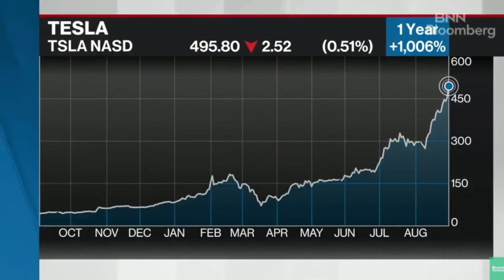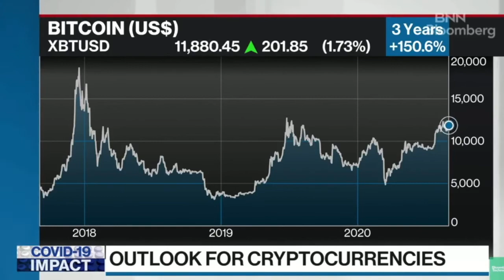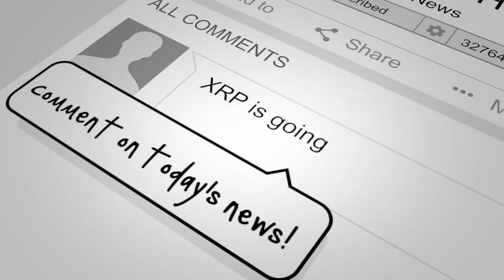Mike Novogratz on BLOOMBERG Says DEFI and CRYPTO Are Here to STAY, BUT ISSUES A WARNING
●▬▬▬▬▬▬▬▬▬▬▬CRYPTO ESSENTIALS▬▬▬▬▬▬▬▬▬▬▬▬▬▬▬▬▬●

●▬▬▬▬▬▬▬▬▬▬▬▬▬FOLLOW D.A.N.▬▬▬▬▬▬▬▬▬▬▬▬▬▬▬●

and/or...

●▬▬▬▬▬▬▬▬▬▬▬▬▬▬AUDIO TRACKS▬▬▬▬▬▬▬▬▬▬▬▬▬▬●

●▬▬▬▬▬▬▬▬▬▬▬▬▬▬VIDEO TOOLS▬▬▬▬▬▬▬▬▬▬▬▬▬▬●

●▬▬▬▬▬▬▬▬▬▬▬▬▬EXIT STRATEGIES▬▬▬▬▬▬▬▬▬▬▬▬▬▬▬●

●▬▬▬▬▬▬▬▬▬▬▬▬RECOMMENDATIONS▬▬▬▬▬▬▬▬▬▬▬▬▬▬▬▬●